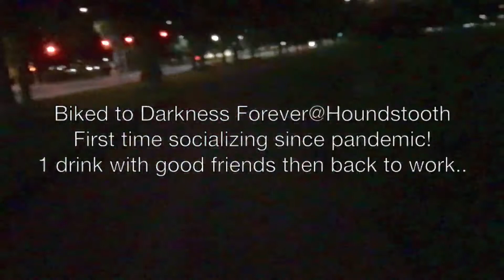MALHAVOC _ Pinhead (First Night Out 2021) Ramones cover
Last night i finished the mix of PINHEAD, my Ramones cover, for my ANTHEMS FOR THE NEW FLESH album. here it is is. well, here's the first 6 minutes of it with the video of Jimi working on THE MASQUERADE'S DEATH album. This version is much better then the version i released on Halloween 2020. Thanks to my new gear.

 ANTHEMS FOR THE NEW FLESH is my tribute to David Cronenberg  i started it in 1999.  It is all covers songs from the 70'sand 80's that have references to Cronenberg.  HUMAN FLY was released as a single from it, years ago.